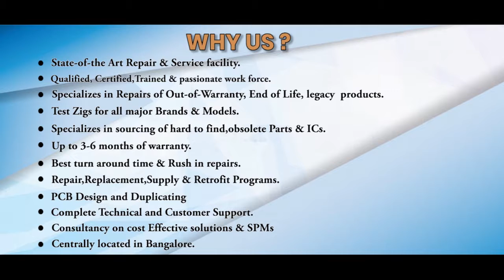FANUC A06B 6057 H006 Servo Drive Repairs @Advanced Micro Services Pvt.Ltd Bangalore,India